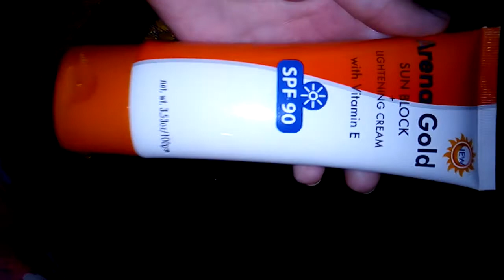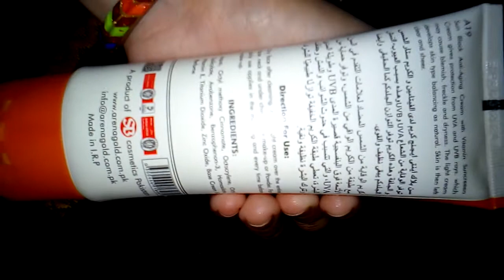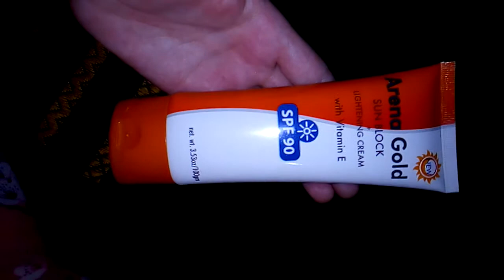Sunblok!Arena gold sunblok# wheitning vanshing sunblok# important for fairness # spf 90 sunblok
asslamo alaikum
sb kesy hnumeed h sb thk hongy or g
etni grmi h or bura hal ho rha to lawan k dress to zruri h   but jo h lawn k dress to ap lay pr ye kia koi design nhi psnd arha to.     sat soo bismillah ty g aya nu.  on fashion hub channall#
ap n bht a6a kiya h es channel ya mri video pr a kr because apko milny waly hn bht a6a latest and trendy ideas
or ab ap n  bilkul b preshan nhi hona h
or bs mery channel ko subscribe krna h or video ko dkhna h to apko mil jy gy bht a6ay design or sth bht s trikss to rhye tyar or video kijye share orchannel ko kr dy subscribe